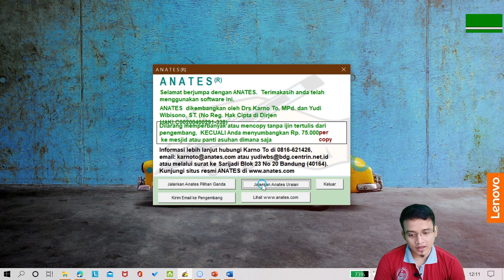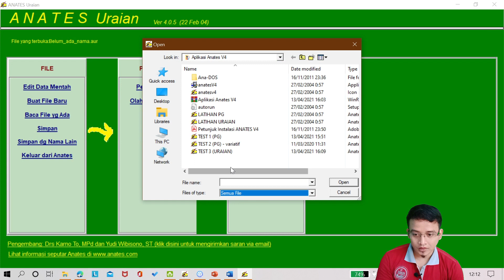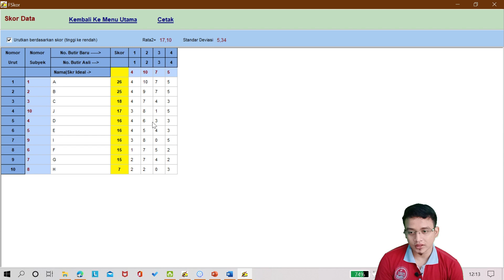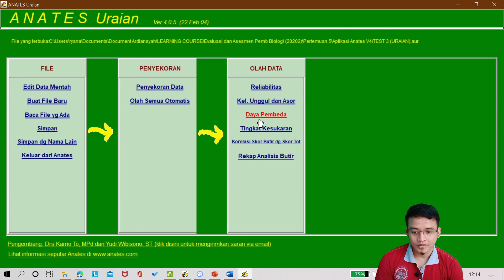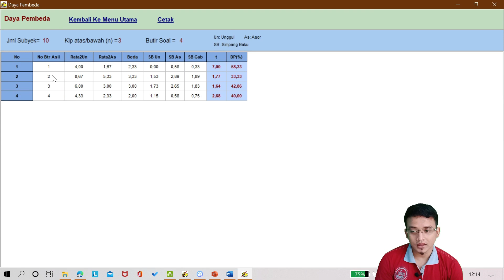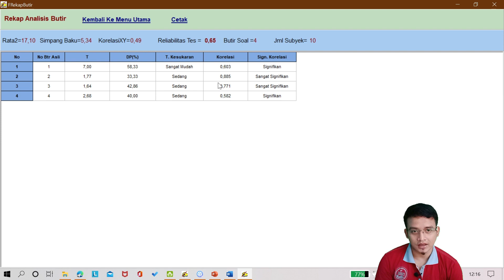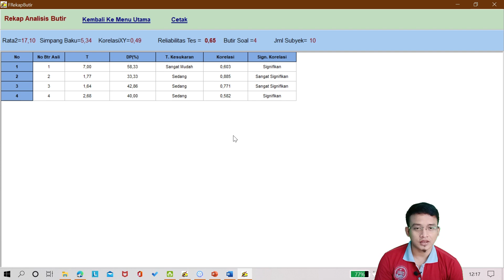Tutorial Analisis Butir Soal Uraian dengan Anates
Analisis butir soal yaitu validitas, reliabilitas, daya pembeda, dan tingkat kesukaran pada soal uraian

catatan : bagi yg memberikan komentar utk meminta aplikasi anates via email, akan diblokir scr otomatis oleh youtube shingga komen Anda tdk akan muncul.